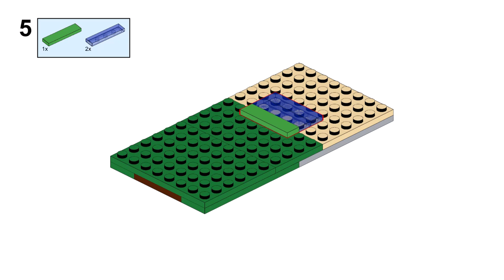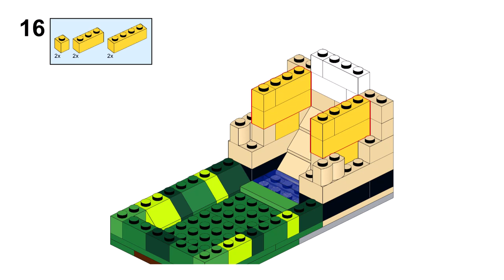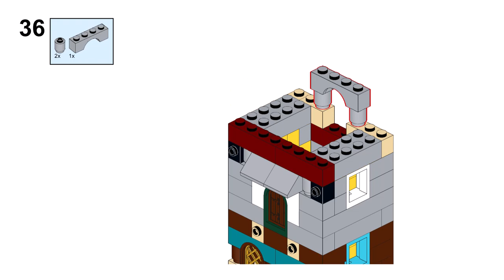DICE TOWER Lego classic 11016 ideas How to build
How to build Lego classic 11016 Dice tower ? Following this instruction, you can make a Dice tower using only the parts of the Lego classic 11016